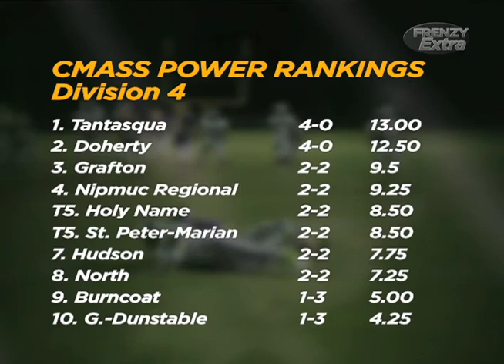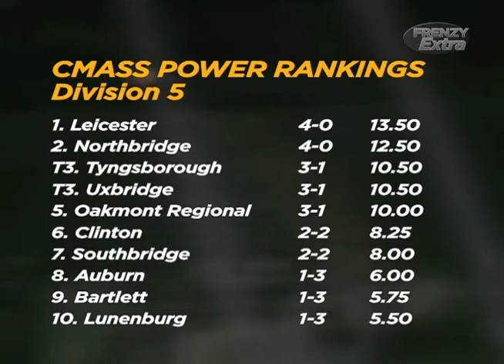Jim Wilson on Charter TV3's Frenzy Extra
Worcester, MA - Jim Wilson and Kevin Shea talk on Charter TV3's Frenzy Extra.